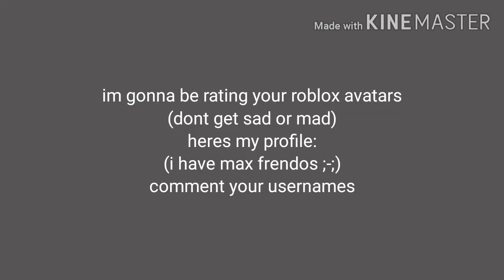Rating your roblox avatars tommorow (dont get sad or mad)